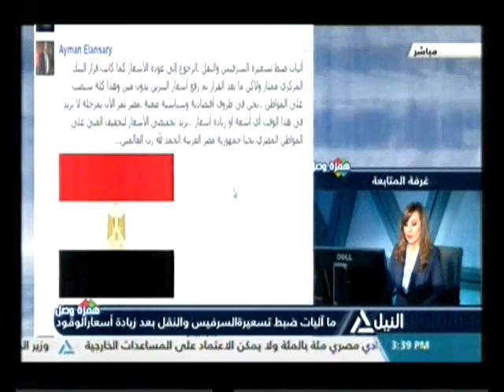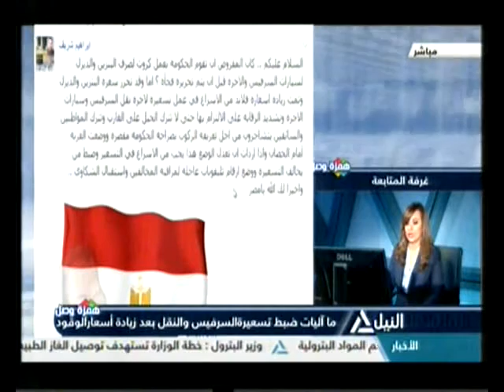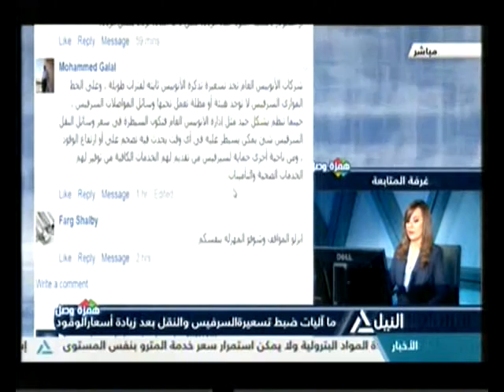همزة وصل 4-11-2016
همزة وصل
ما هى آليات ضبط تسعيرة السرفيس والنقل بعد زيادة أسعار الوقود ؟